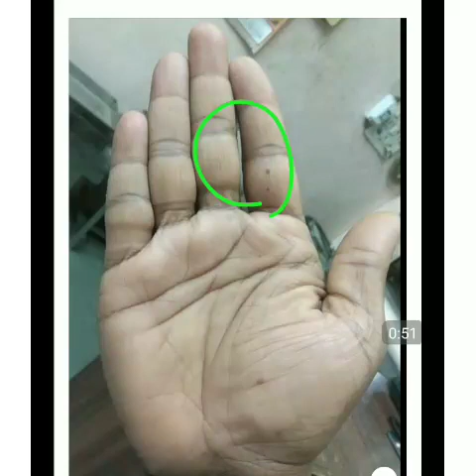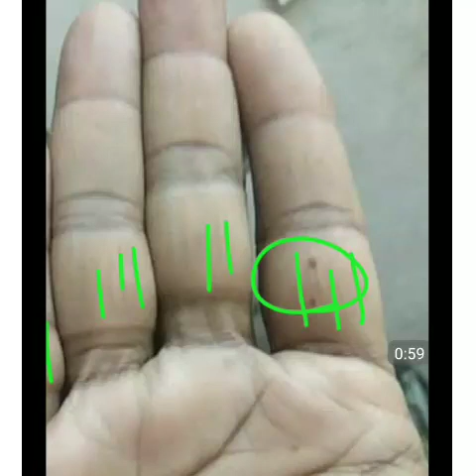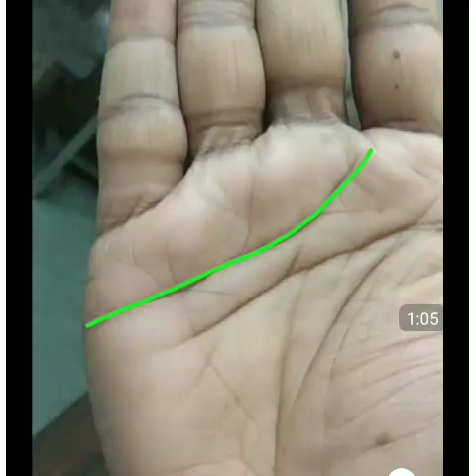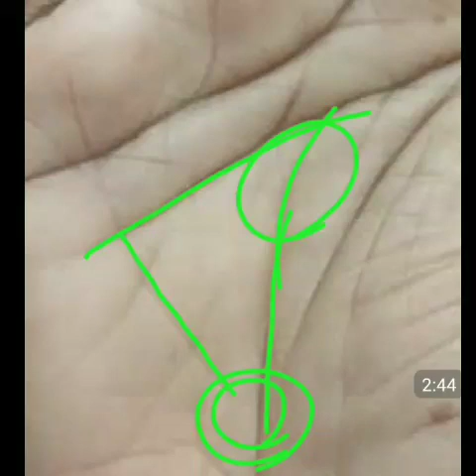शेयर मार्केट मे सक्सेस कब मिलेगा or affect of fate line if it stop on mind line or heart line